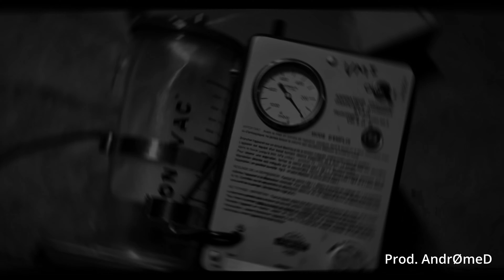Kaaris X Freeze Corleone X Kalash criminel type beat "Égérie" [Prod.AndrØmeD]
tags (ignore) : ZKR, Roubaix, Freestyle, Freestyle 5 minute, 5 minute, romance criminelle, Freeze Corleone, 667, 669, LMF, Freeze Rael, la menace fantôme, fanta lean, Osirus Jack, Alpha Wann, Menace Santana, S/O, Mangemort squad, Moha la squale, Ashe 22, Gazo, Drill, Drill UK, Drill FR, rap, trap, angry, dark, bass, 808, type beat, beat, beats, type beat,zkr type beat,instru zkr,niro type beat,instru type zkr,instru type zikxo,zikxo type beat,type beat zkr,instru zikxo,zkr,instru rap zkr,instru,instru rap freestyle,kaaris type beat,instru type kaaris,kaaris,kaaris type beat therapy,type beat kaaris,instru kaaris,trap beat,instru rap lourd,kaaris beat,free niro type beat,niro type beat free,instru type niro,niro,type beat niro,ninho,sch niro type beat,instru niro type beat,isk,Skyrock, instru zkr,instru type zikxo,instru type zkr,instru rap old school,frenetik type beat 2021,frenetik type beat free,frenetik type beat,frenetik,instru type beat frenetik,type beat frenetik,free frenetik type beat,freeze corleone type beat,freestyle beat,freestyle type beat,freestyle beats,niro type beat,niro type beat free,niro,instru type niro,free niro type beat,type beat niro,zkr type beat,instru rap,instru rap zkr,instru rap type zkr,zkr,instru instru type zkr,instru zkr,zkr type beat,instru type zikxo,instru old school,zikxo type beat,type beat zkr,instru zikxo,type beat zikxo,instru rap zkr,instru rap,instru type zkr freestyle,instru old school freestyle,instru rap old school,old school type beat,type beat old school,zkr,rvzmo type beat,type beat,rvzmo,rvzmo freestyle,rap fr,sans pression,rap francais,boom bap type beat,boom bap instrumental,return of the boom bap,90's boom bap beat zikxo type beat,instru rap,instru type zikxo,instru zikxo,hugo tsr,tsr crew,75018,rap français,hugo tsr type beat,old school type beat,instru hugo tsr type beat,boom bap type beat,instru type zkr,zkr type beat,type beat zkr,instru zkr,zkr type beat 2021,zkr instru,instru type zkr freestyle,zkr instrumental,zkr,type beat,instru rap zikxo,instru boom bap,zikxo,zikxo instrumental,zikxo freestyle,type beat zikxo,freestyle,sad piano type beat,rap, frenetik type beat,frenetik type beat free,frenetik,type beat,type beat frenetik,beat,trap,free beat instrumental,free beat trap,free beat,freestyle beat,trap beat,laylow type beat,josman x laylow type beat,instru type laylow,laylow,type beat laylow,josman type beat,instru laylow,trinity type beat,laylow instru,josman laylow type beat,josman,free type beat,josman type beat 2021,instru type josman,instru josman,josman instru,instru frenetik,2021type beat 2021,free type beat 2021,zkr type beat,zkr freestyle type beat,ninho type beat 2021,type beat zkr,zkr instru,zkr type beat 2021,rec 118,bondy,zikxo type beat,type beat zikxo,zikxo type beat 2020,free sch type beat,instru type zkr,instru zkr,free zikxo type beat,instru type zikxo,maes type beat,free type beat,zikxo type beat free,instru rap,instru zikxo,type beat,dark boom bap beat,zkr,free nekfeu type beat,type beat nekfeu, freeze corleone, lof, 667, mange mort squad, freeze corleone type beat, Kalash Criminel, kalash criminel type beat